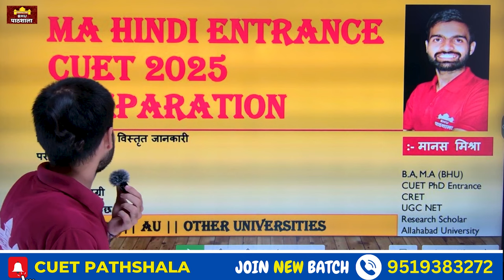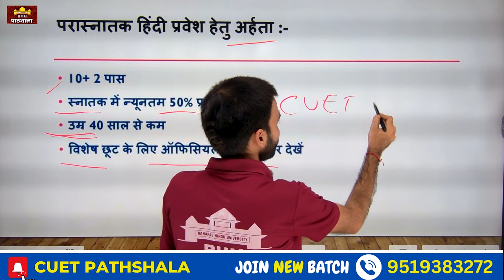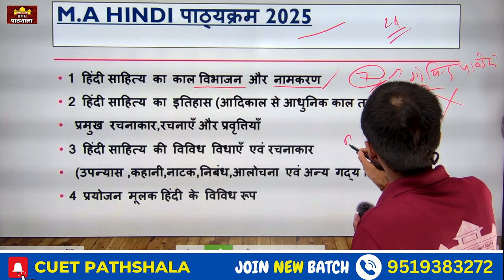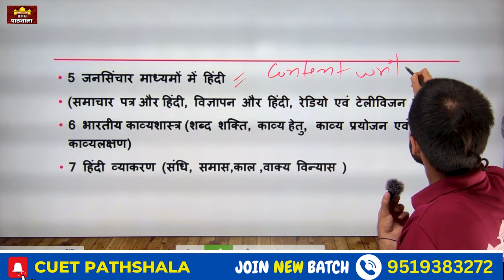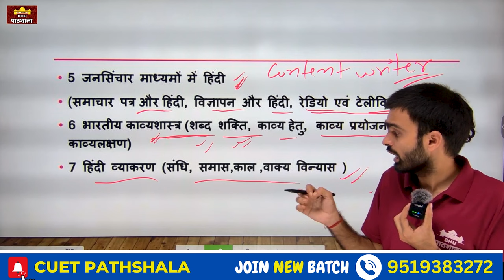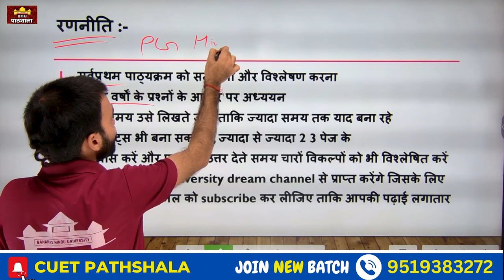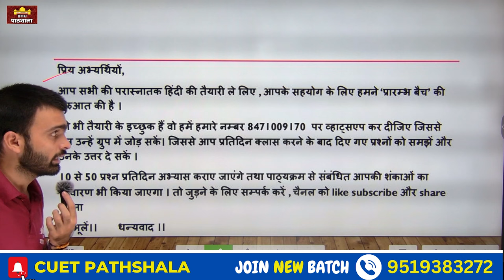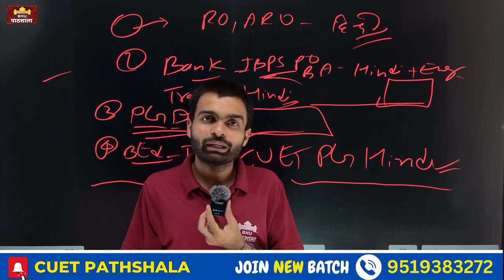CUET Preparation 2025 - MA Hindi Syllabus ( New)